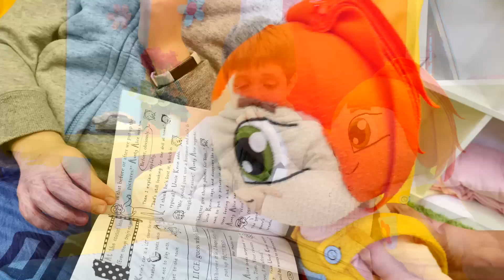Hayal Ailesi. Adrian hasta gibi davranıyor! Komik video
Eğlenceli video. Polen Leo için banyo yaptı, Lili Adrian'dan bir şey soruyor ama Adrian hastalanmış gibi davranıyor ve yardım etmiyor! Polen'den ilgi istiyor, çorba istiyor. Polen çorbayı yaptı ve Adriana bakmasını söyledi ama Adrian bakmadı ve çorba yakıldı!